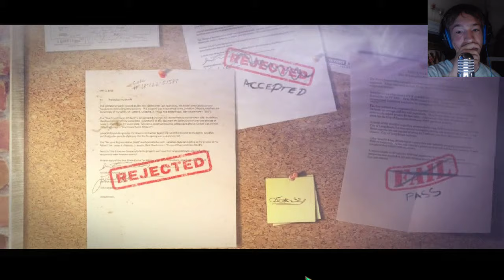Let's Play Mystery Case Files: Moths To A Flame BETA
This is the full beta, and it shows promise. A lot, of promise. Like so much so that I wish this came out instead of Countess.